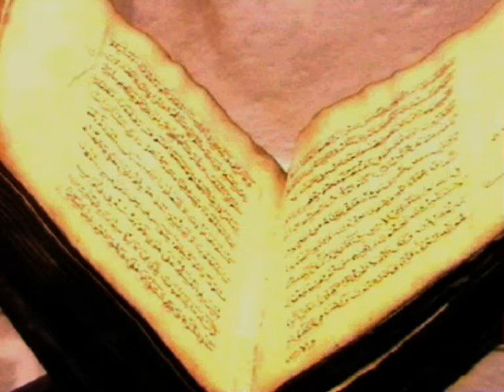Laila Sahrai_Afghanistan-Ausstellung-Kunst-Doku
...erster Versuch, während meines Studiums der Visuellen Kommunikation in Enschede/NL, ein halb Kunst- halb Doku-Video über Afghanistan zu erstellen mit Hilfe einer afghanischen Ausstellung in Dresden 2005...